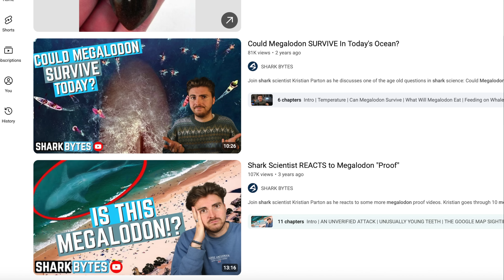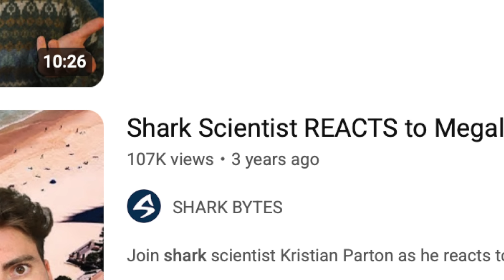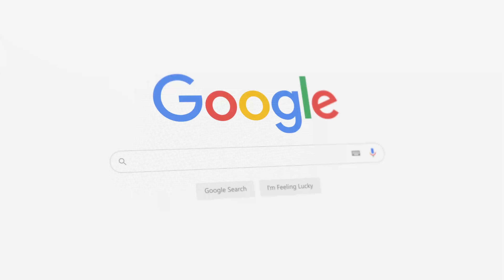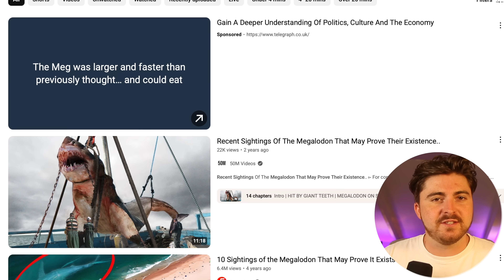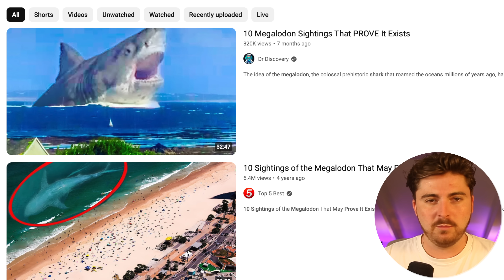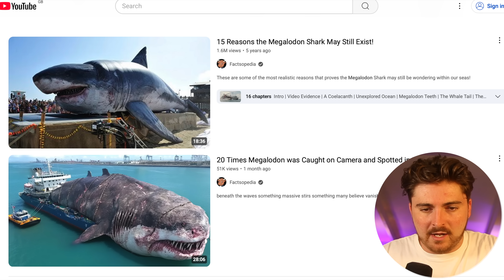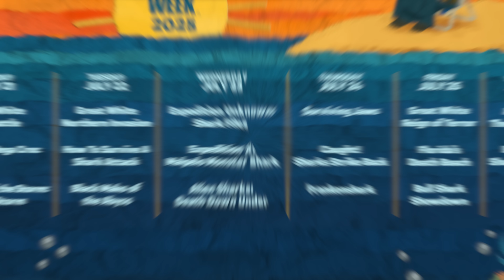Shark Scientist ENDS Megalodon "Proof" for GOOD!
Join shark scientist Kristian Parton as he reacts to Megalodon proof videos from the internet.